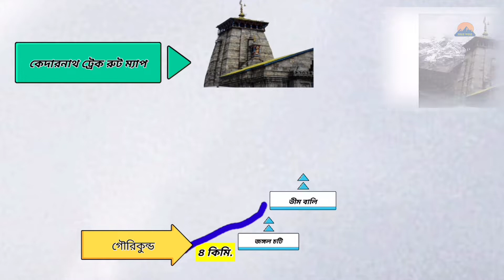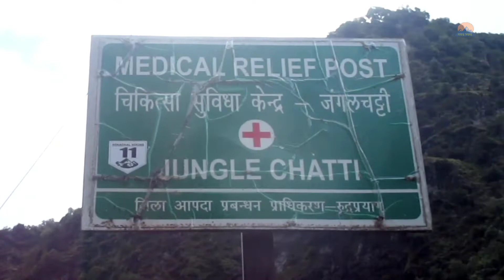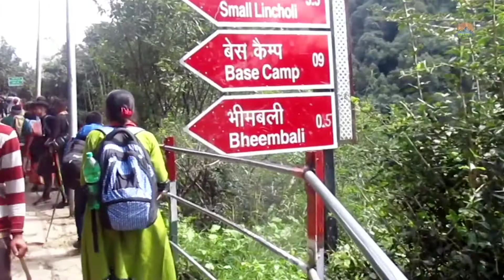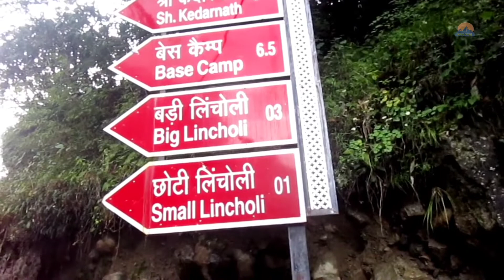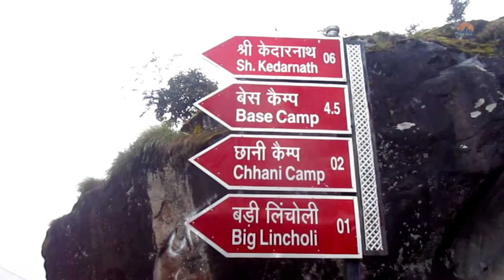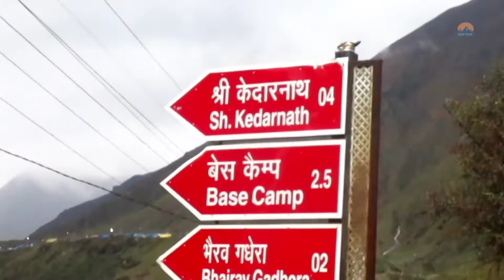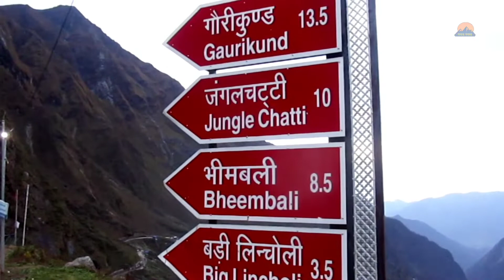Kedarnath Trek | Sitapur to Kedarnath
How did we go from Sitapur to Sonprayag? How did we go from Sonprayag to Gaurikund? How did we go from Gauri Kund to Kedarnath? I have tried to show all these topics in this video.